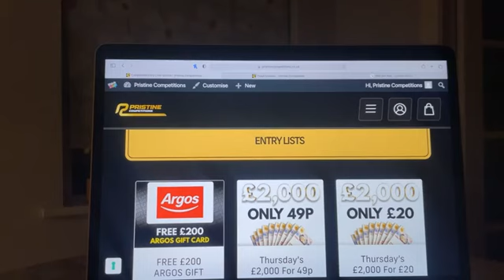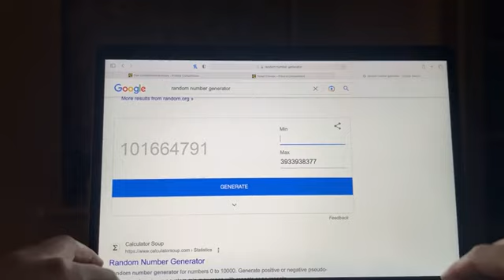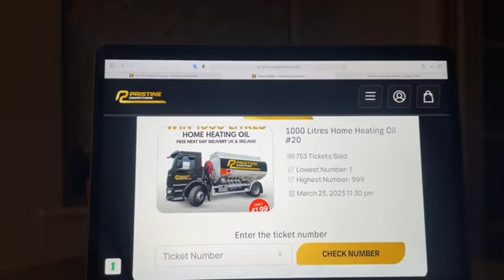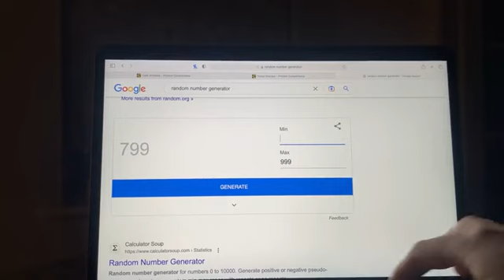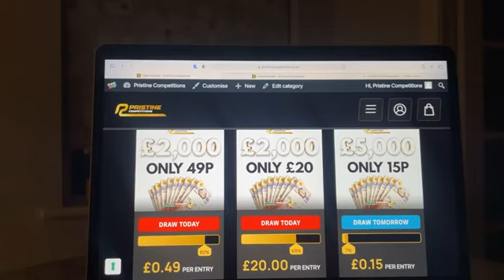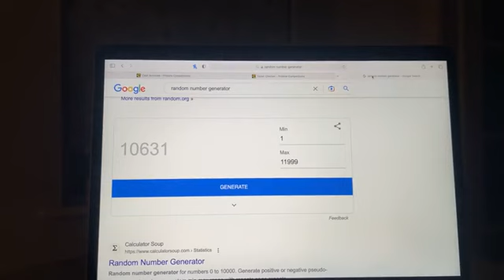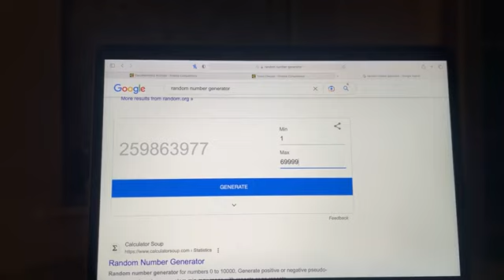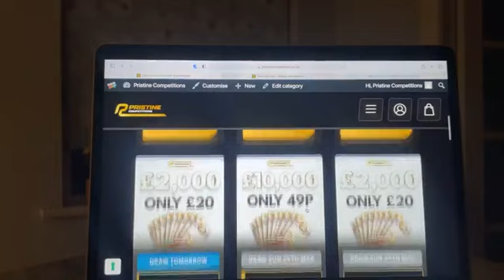23 03 2023 Evening Draws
Congratulations to Sarah Mir from Rochdale who the FREE £200 ARGOS GIFT CARD *APP EXCLUSIVE* with Lucky Number - 1456

Congratulations to Shauna Ward from Limavady who the 1000 Litres Home Heating Oil with Lucky Number - 799

Congratulations to Harry Bushby from Harrogate who Thursday’s £2,000 For £20 with Lucky Number - 108

Congratulations to Dale Lyons from Sheffield who Thursday’s £2,000 For 49p with Lucky Number - 10631

Congratulations to Elgan Thomas Palmer from Clunderwen who the Volkswagen Transporter Highline & Milwaukee Tool Set with Lucky Number -  48721